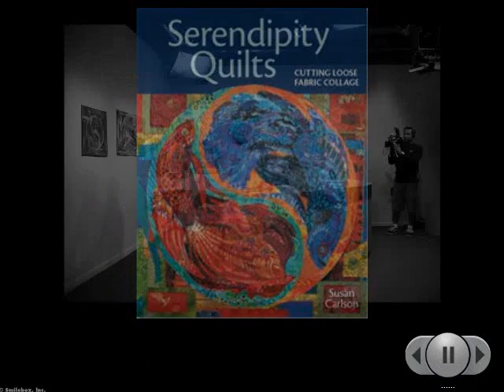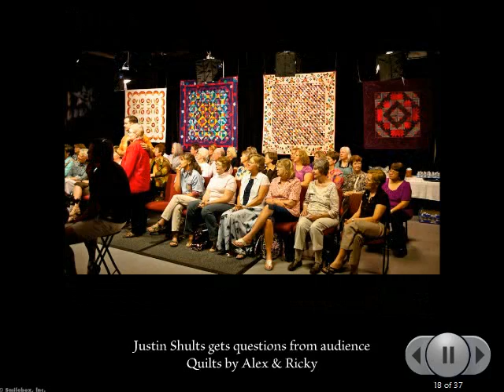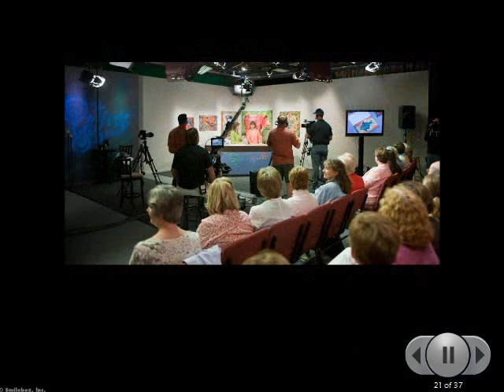801-Susan Carlson on TheQuiltshow.com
Susan Carlson visits TheQuiltShow.com (Show #801) with Alex Anderson & Ricky Tims and teaches how to paint with fabric.  Her collage quilts are fantastic and the techniques can work on many types of quilts.